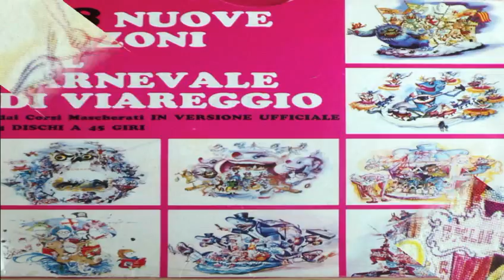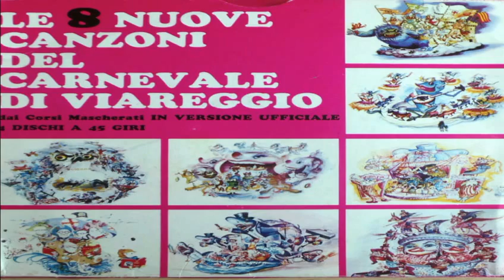Carnevale di Viareggio 1975 - "Il grande Burattinaio" (musica)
Canzone del carro di N.Lenci " Il grande burattinaio" del Carnevale di Viareggio 1975.